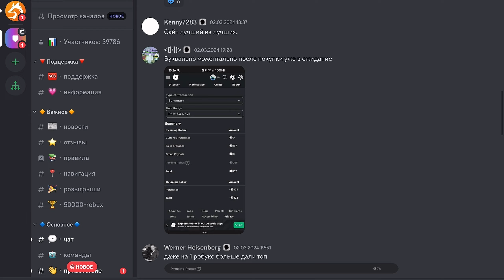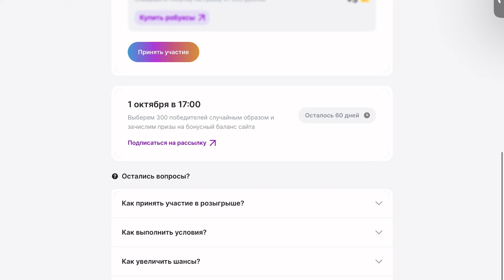ПРОКАЧКА ИНВЕНТАРЯ ПОДПИСЧИКАМ!🤩 ОТ ОБЫЧНЫХ ПЕТОВ ДО КРУТЫХ ЛЕГ!😱 | ROBLOX ADOPT ME Kroshka_Nastia